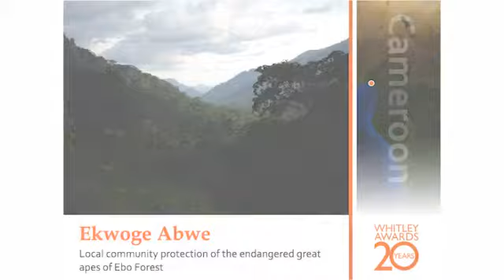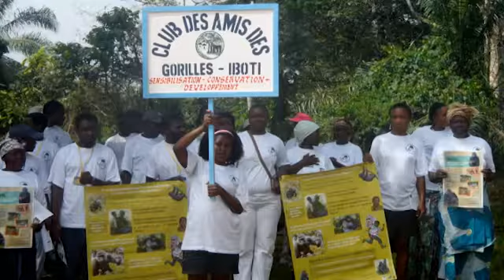Whitley Award Winner 2013 Ekwoge Abwe - Cameroon